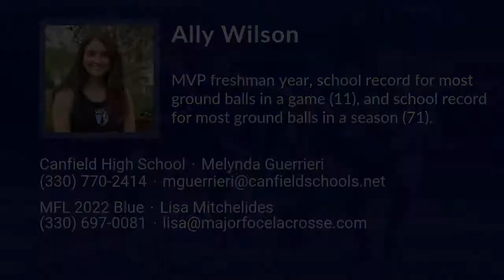Ally Wilson Lacrosse Highlights - OH 2022 - Mid, Def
Ally Wilson Recruiting Video.